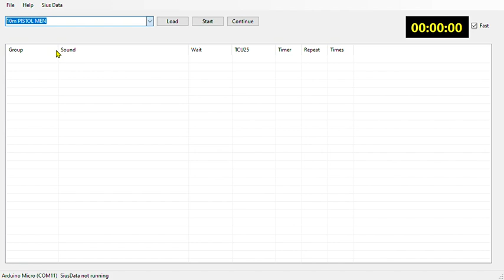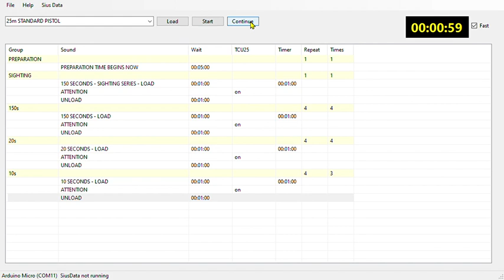SiusTimer RC1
Software to control SIUS TCU25 and SIUS Data timer using Arduino with a relay.